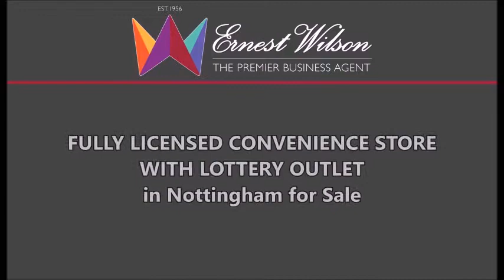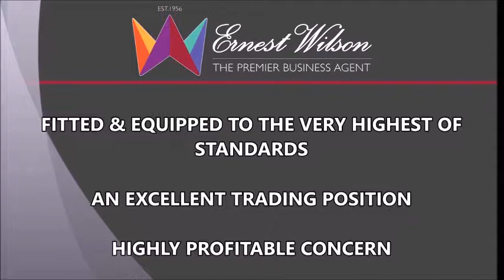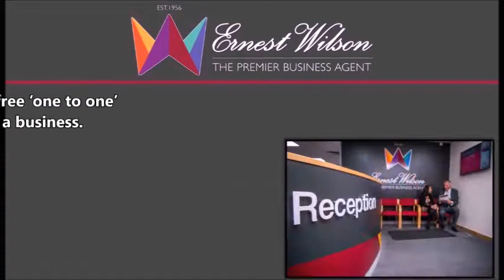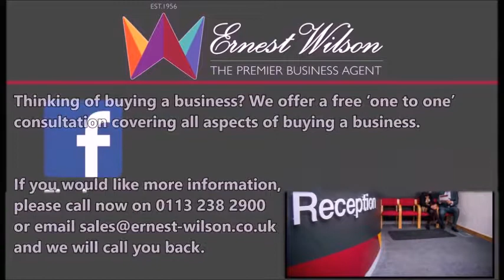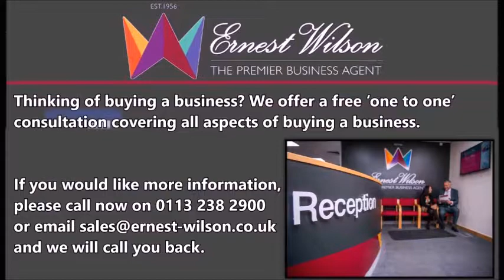Ernest Wilson TV Advert & Businesses for Sale.